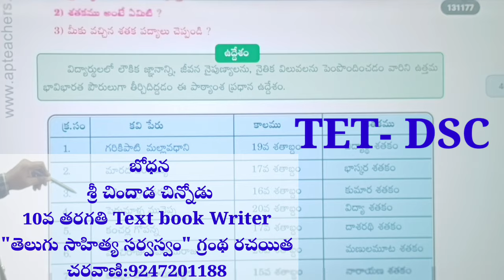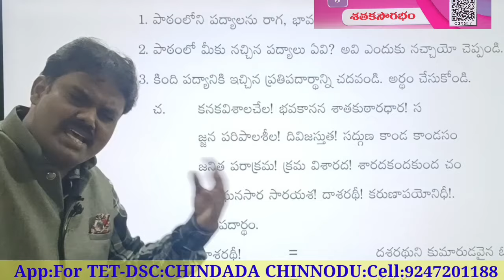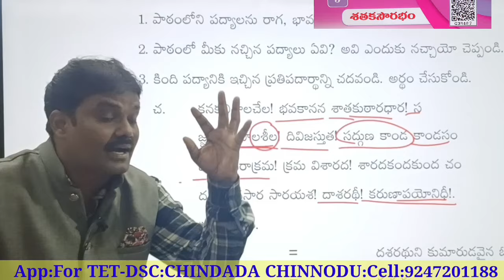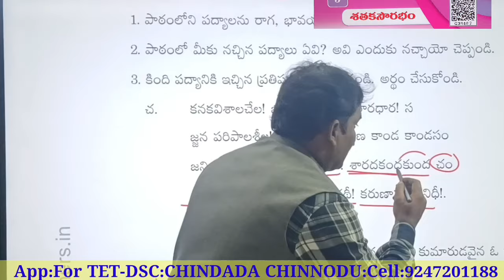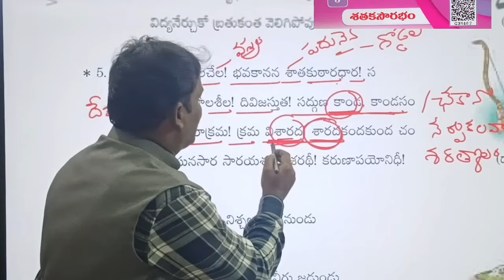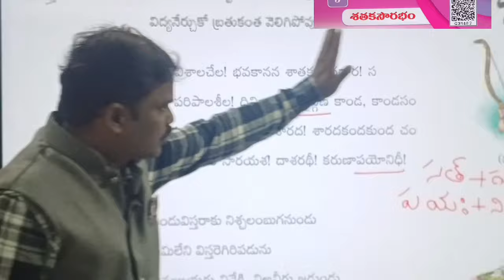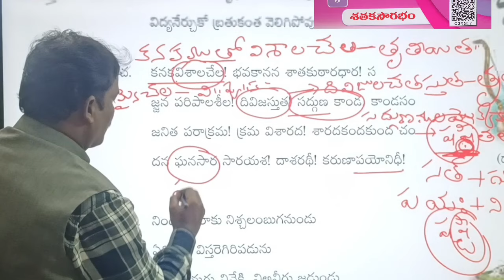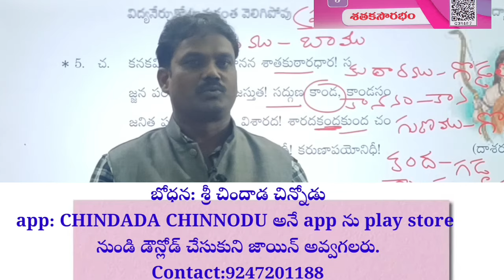8వతరగతి-శతకసౌరభం-2|TET-DSC| TEXT BOOKS ఇలా చదవాలి|పద్యాలు-వ్యాకరణం|చిందాడచిన్నోడు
8వతరగతి-శతకసౌరభం-2|TET-DSC| TEXT BOOKS ఇలా చదవాలి|పద్యాలు-వ్యాకరణం|చిందాడచిన్నోడు